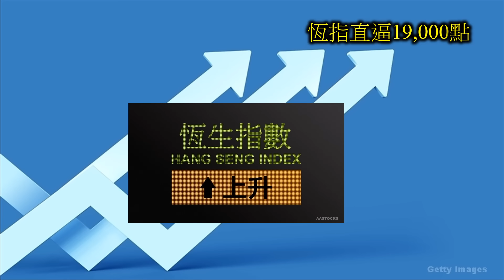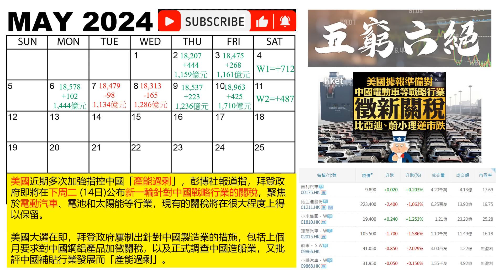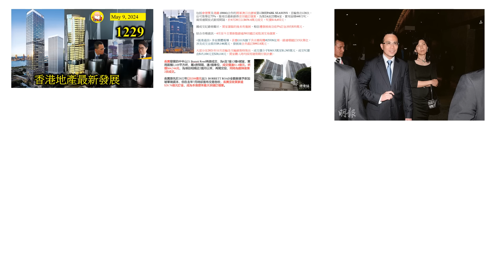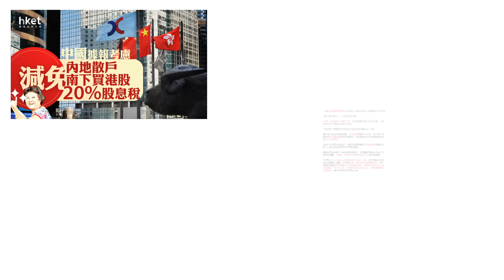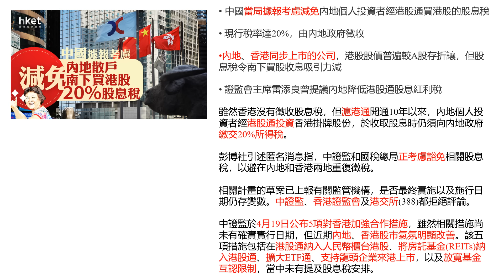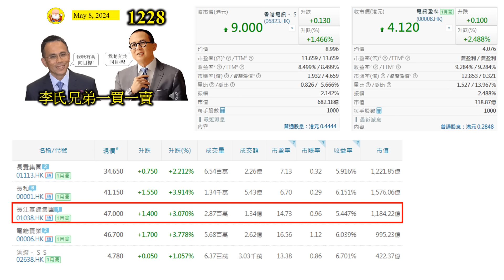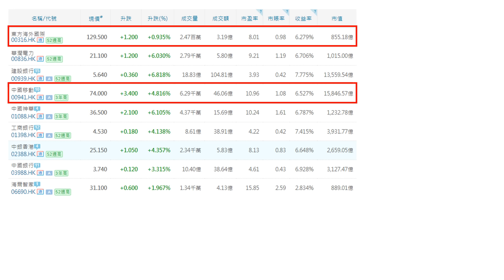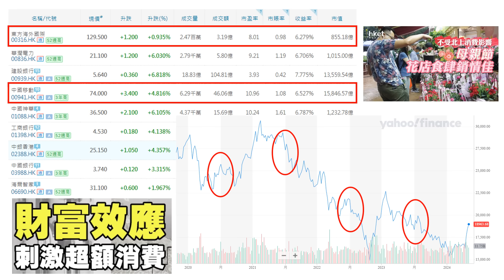阿爺減股息稅推動恆指! [第1230集] 政策出台可能是最便宜的方法將股市推高。今天恆指勁升便是好例子。市場消息指出，即使真的減股息稅，效果也是輕微的，但卻可大做文章，令股市大升特升，話知佢囉！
本片內容
政策出台可能是最便宜的方法將股市推高。今天恆指勁升便是好例子。市場消息指出，即使真的減股息稅，效果也是輕微的，但卻可大做文章，令股市大升特升，話知佢囉！